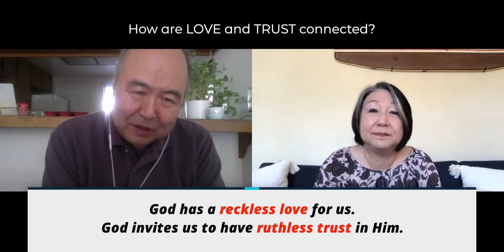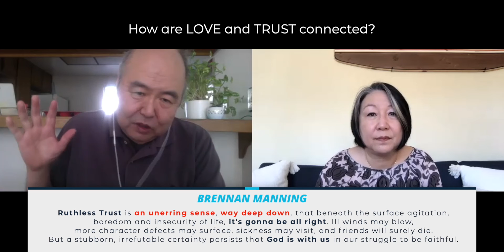React/Respond pt.5: PURSUE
The final element to responding well is to PURSUE. The natural outcome of love is trust. The natural outcome of trust is love. This continual cycle builds our relationship with God.